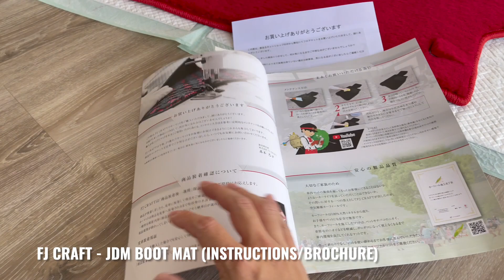JDM FJ Craft Boot Mat - FL5 CIVIC TYPE R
JDM FJ CRAFT RED Boot Mat for the new 2023 Civic Type R!

In this video, I quickly show the FJ CRAFT JDM boot mats for the new FL5 Type R.

TIP: Like previous Type R's with red carpet, they will inevitably stain. Using Scotchgard periodically will help minimise stains.

Please Note: These are for Civics without Bose Stereo.